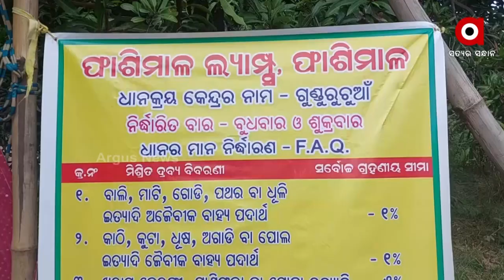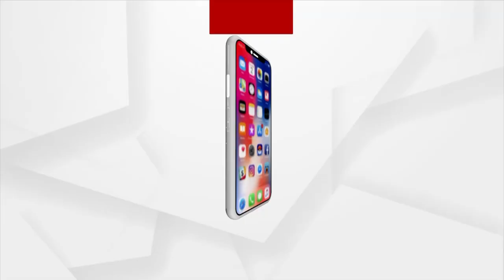Farmers of Jamnakira block, Sambalpur face exploitation by Millers, Paddy procurement delayed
The rice procurement process has started on the 1st of month but till yet  their paddy's were not sold for which farmers are in tension.